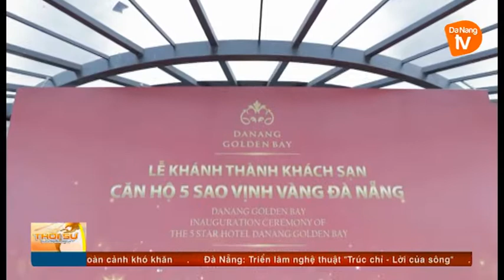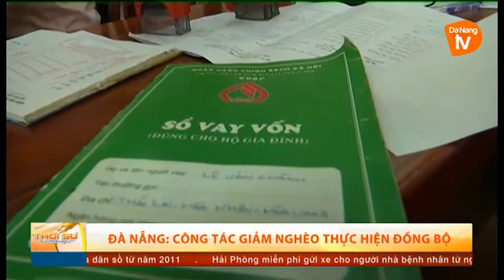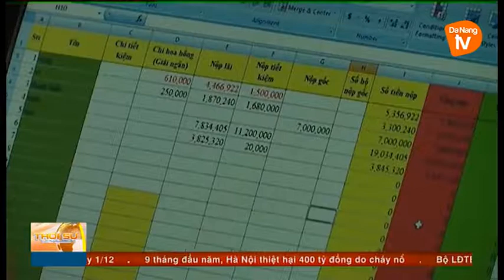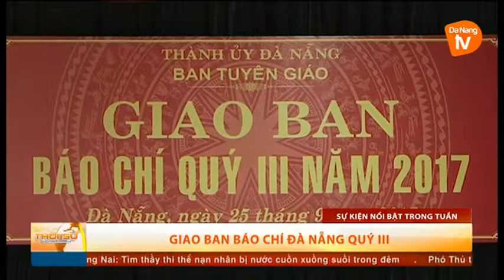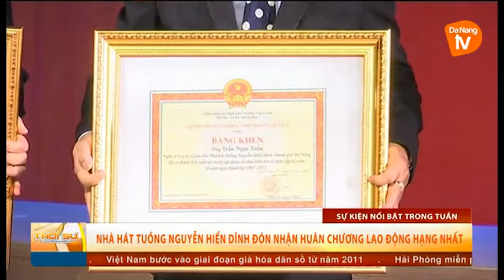Thời sự tối 01-10-2017